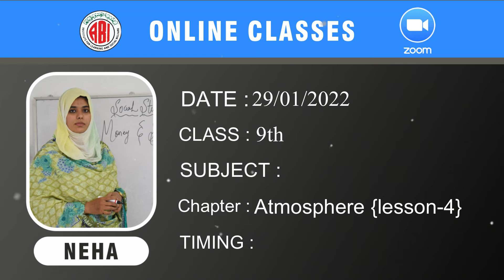9th Class Social Chapter4_Atmosphere